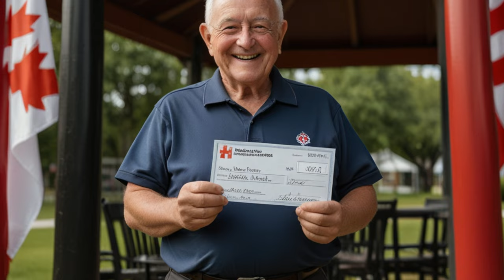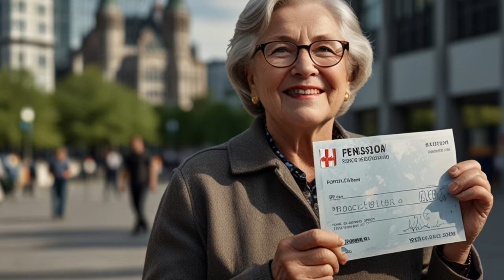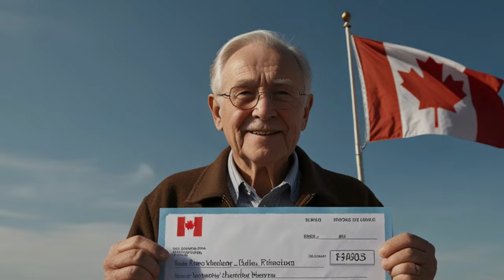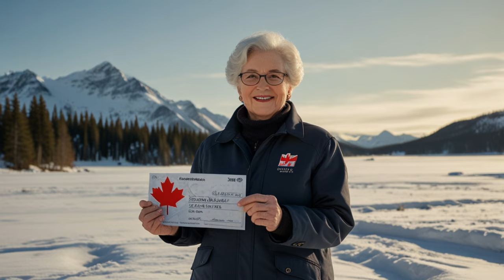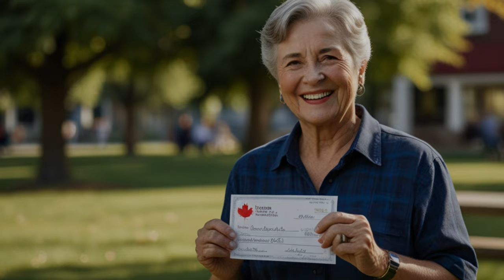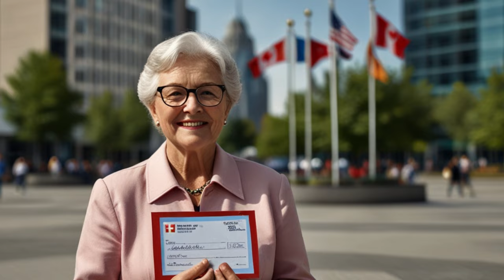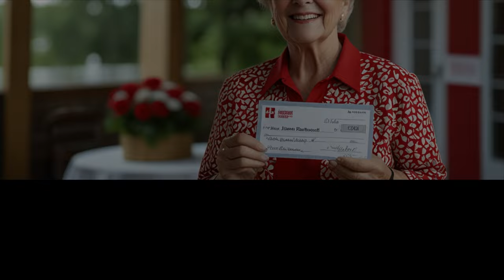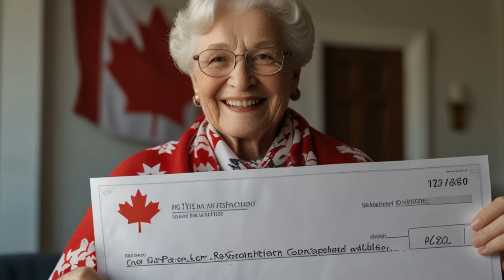Retirement Withdrawal Mistakes: What to Avoid to Save More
Are you planning your retirement withdrawals? Avoiding common mistakes can save you thousands! In this video, we’ll highlight the key pitfalls to watch out for when withdrawing from your retirement accounts.

🔍 In This Video, We’ll Cover:
- The most common retirement withdrawal mistakes and how to avoid them
- Strategies for optimizing your withdrawals to minimize taxes
- The importance of timing your withdrawals for maximum benefit
- Tips for creating a sustainable withdrawal plan

Don’t let these mistakes eat into your hard-earned savings!

💬 Have questions or experiences to share? We’d love to hear from you in the comments below!